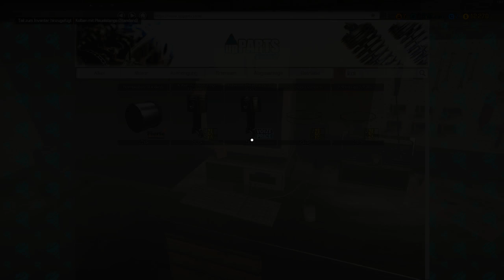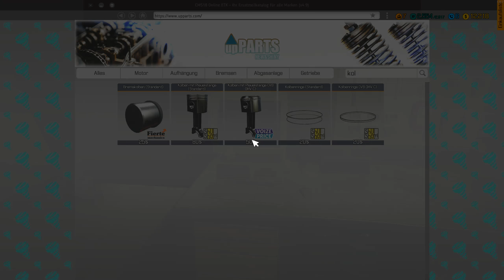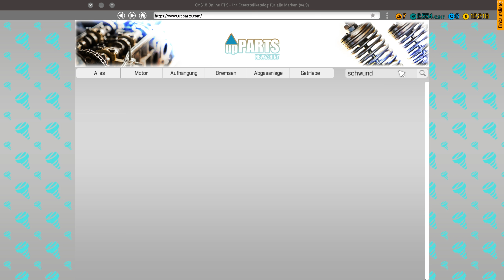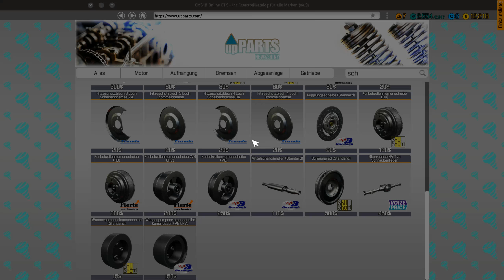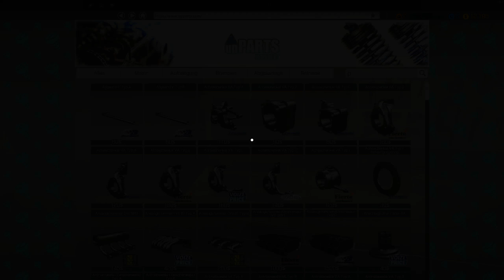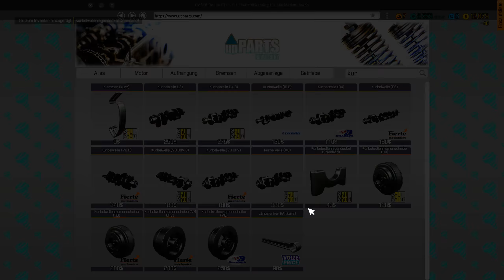Car Mechanic Simulator 2018 #012 [2K] [60FPS] [Deutsch]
PUBLISHER:PlayWay S.A.